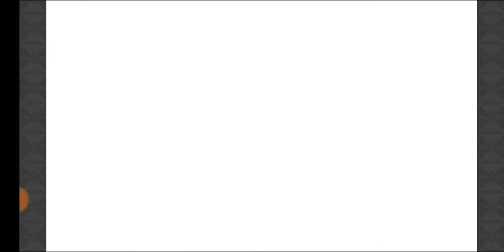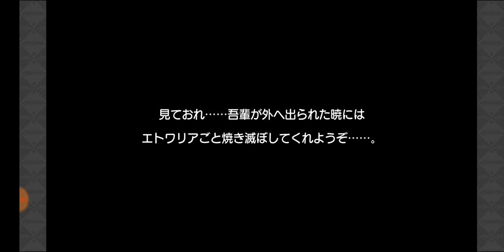【きららファンタジア】ステラのまほう 勢揃い！ 「SNS部と復活の魔王」 【425】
『ステラのまほう』完結イベント。
照先輩が魔王に！

【424】とっておき大育成！「お正月中止を阻止せよ 十二支大集結！」＆「新春！育成応援キャンペーン」：
【426】ステラのまほう 勢揃い！「SNS部と復活の魔王」 シナリオクエスト後編：